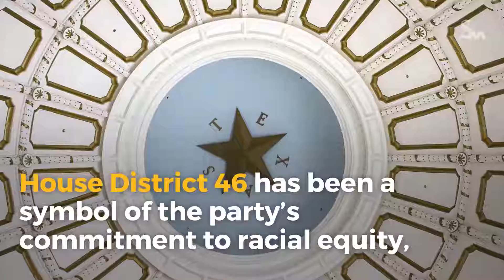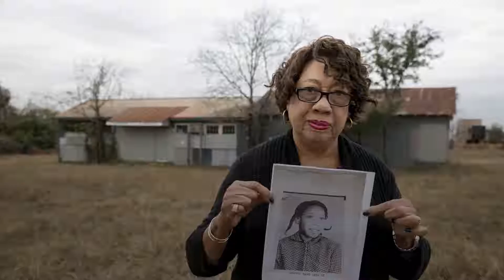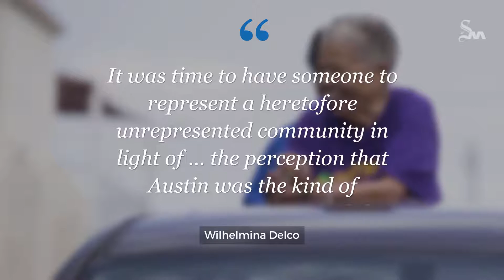Alberta Phillips: Why we need a black voice in Texas House District 46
In 1968, voters elected Wilhelmina Delco as the first African-American to the Austin ISD Board.  Later, Delco would be elected to the Legislature. House District 46 has been a symbol of the party’s commitment to racial equity, from school board to the Capitol. Following Delco’s victory, Gus Garcia, in 1972, became the first Hispanic elected to the school board. Later in 2001, he became Austin’s first Latino elected mayor.  Gonzalo Barrientos also broke barriers when he was elected to the Texas House